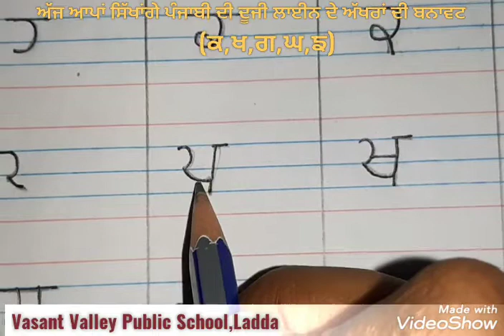Class 1 Punjabi Part 2 30 04 2020